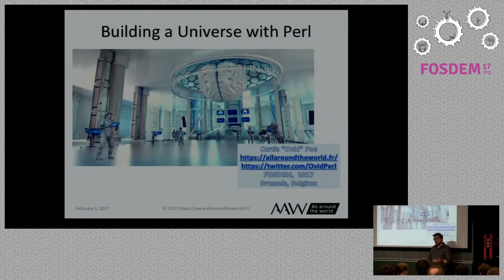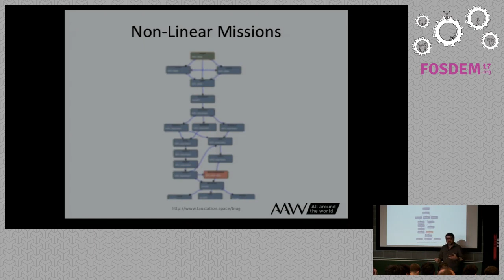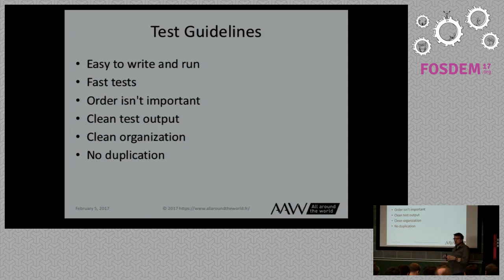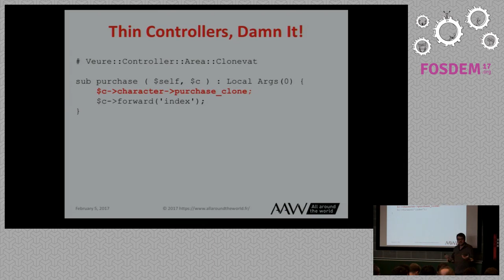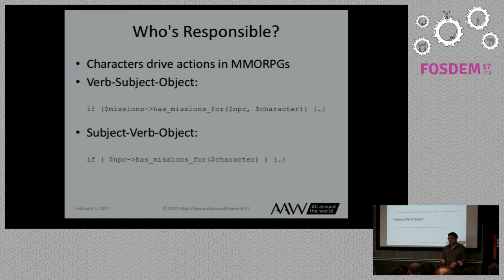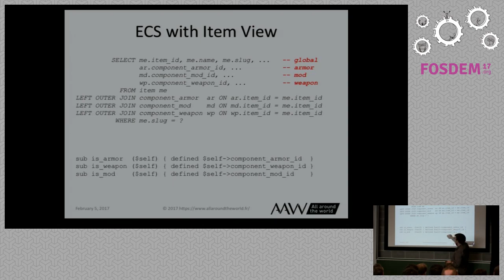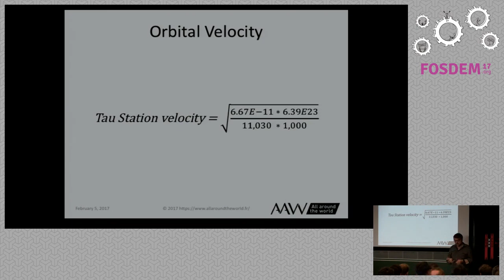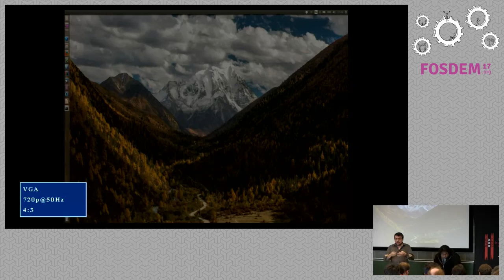Building a Universe with Perl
by Curtis 'Ovid' Poe

In creating Tau Station, we're trying to do more than just create a textMMORPG in Perl. We're trying to create an online universe you can live in,complete with jobs, education, a social network, and, of course, galacticexploration. This talk will cover some of the fun things we've built to makethis happen.

Room: K.4.201
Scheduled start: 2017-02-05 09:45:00